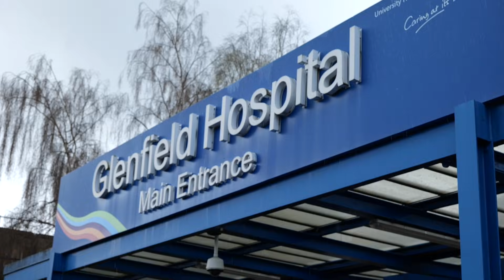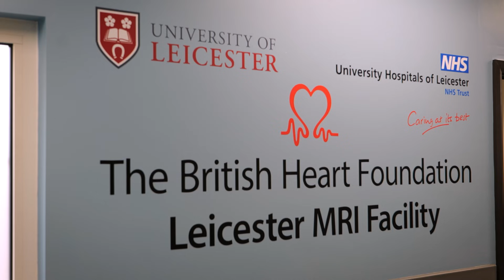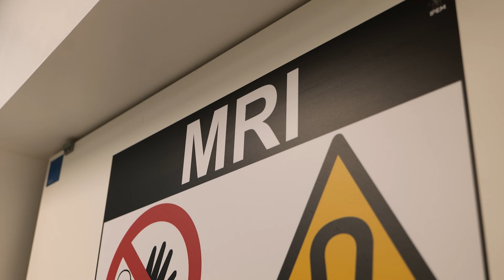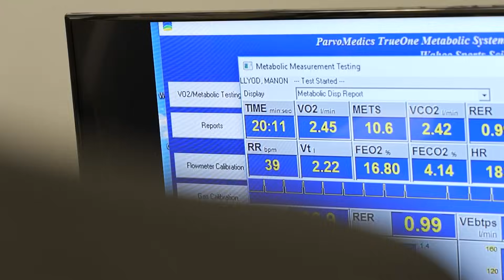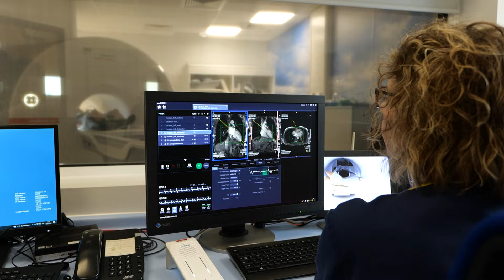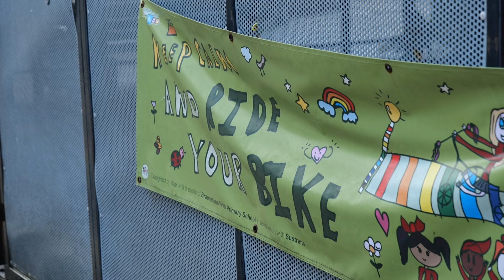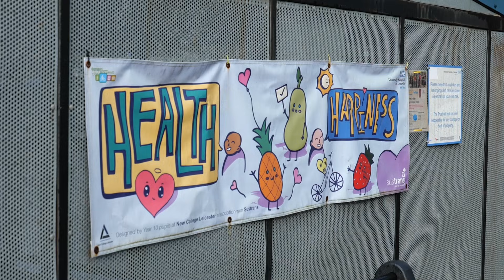Is Too Much Exercise Bad For Your Heart?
We all know that exercise is good for us, but can too much exercise at too high intensity actually be damaging to your heart? Si and Mark visit the expert cardiologists at Glenfield Hospital in Leicester to learn more about the link between exercise and cardiovascular health, and undergo MRI scans to find out the impact cycling has had on their hearts.

Please remember, if you’re worried about your heart health or have any negative symptoms, be sure to seek expert advice from a doctor.

00:00 Intro
01:26 British Heart Foundation MRI Facility
02:24 Why is exercise so good for you?
04:47 What does an MRI scan show?
05:43 Si’s results
08:43 Mark’s results
11:03 Does extreme exercise increase risk?
14:21 Summary

What other health & science topics would you like to see us cover next? 💬

Zero Pressure - Chill Cole
A Teenage Dream (Instrumental Version) - Snake City
Leipzig - Dusty Decks
Live My Dream (Instrumental Version) - Velveteen
Love on the Brain - baegel
Malibu Sunset - baegel
Rejuvenate - Jobii
Seaside Siesta - Jobii
Smoothie Vibes - peerless